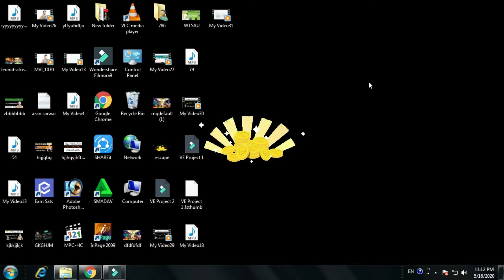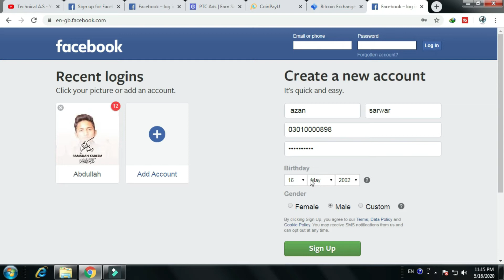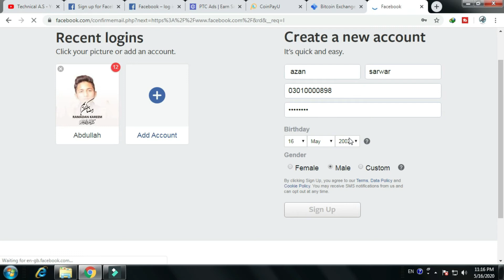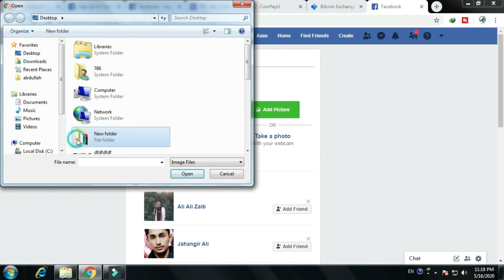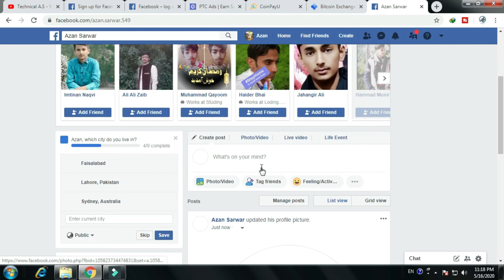no video in this video